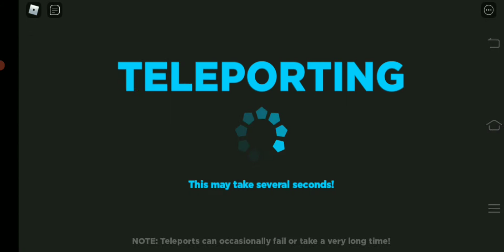My First Roblox Video Because My Channel 2k Sub Channel Were Completely Not Fine (Not Hacked)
Note: This Is Not My First Video Because This Is New Account So First Video Already on My old account

Old Account: DeveloperLuke1009